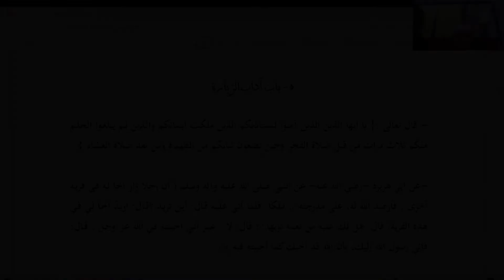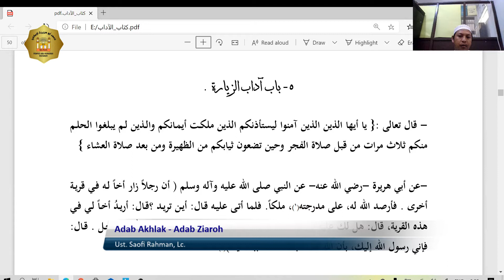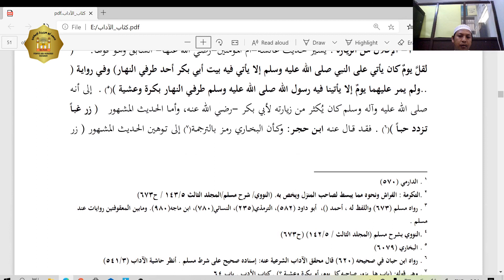Adab Akhlak - Kelas XI (Adab Ziaroh) - Ust. Saofi Rahman, Lc. – Temu 10